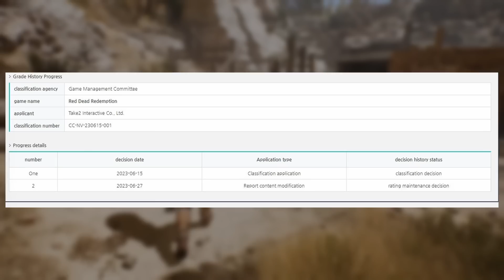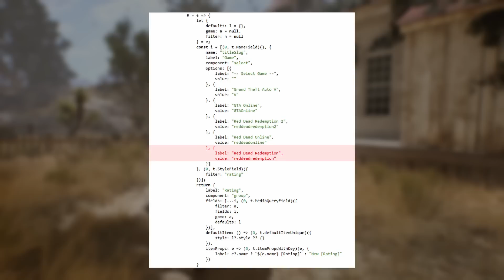SE FILTRA la FECHA de CALL OF DUTY para SWITCH/2 en 2024 🔥 PIKMIN 4 SUPERA a FFXVI | RDR en SWITCH